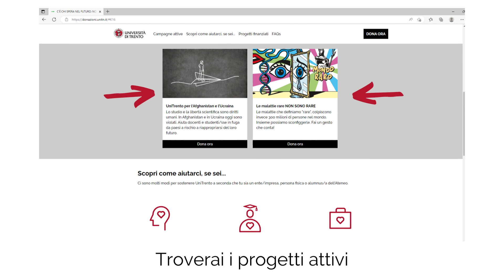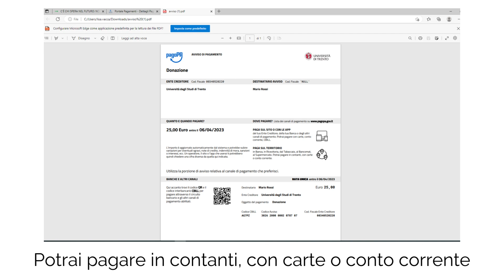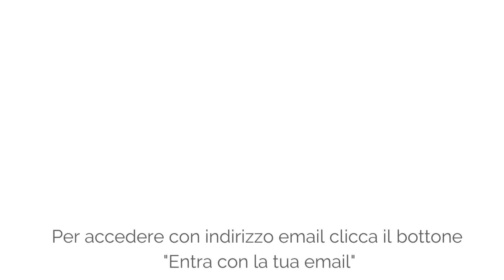COME DONARE SUL PORTALE DI UNITRENTO